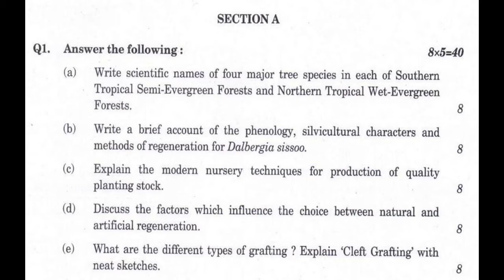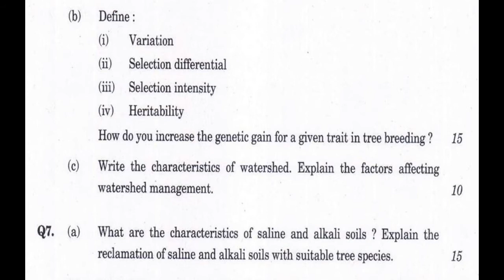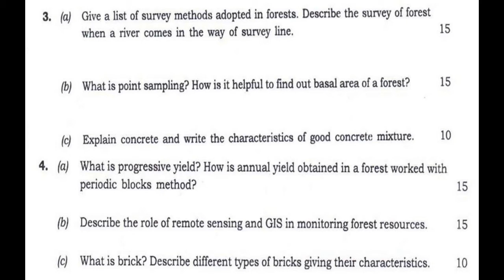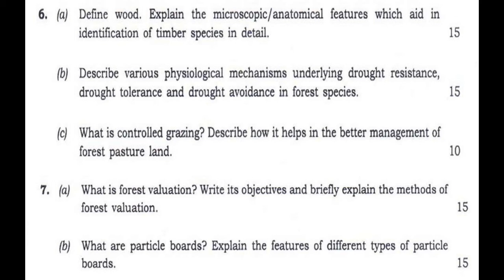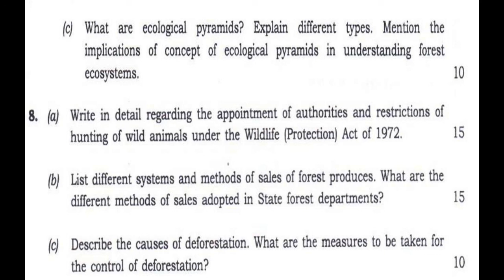Forestry Paper I & II (Indian Forest Service Exam(Main)-2019